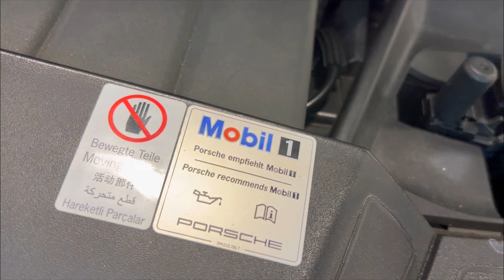2020 Porsche Cayenne Turbo